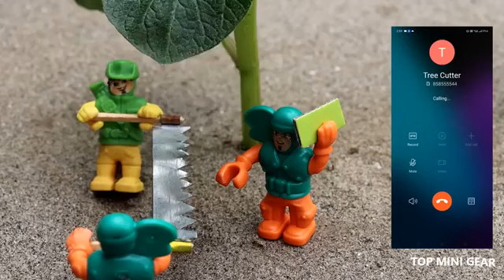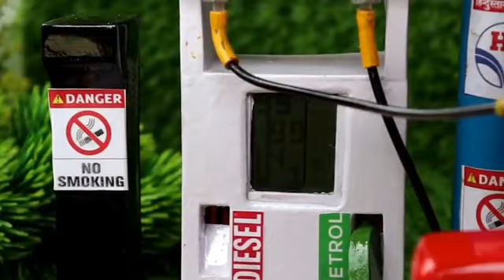Top the most creatives science projects part #7 Sunfarming ! diy mini tractor plough machine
Top the most creatives science projects part #7 Sunfarming ! diy mini tractor plough machine @Sardar_Moon_YT